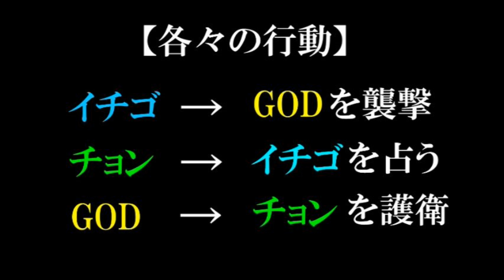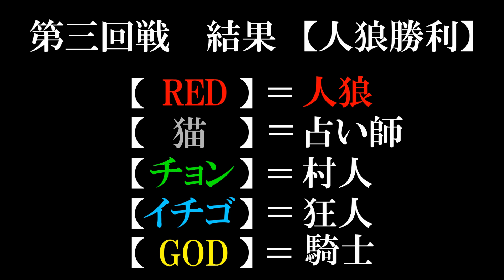【リモート人狼】嘘つきは誰だ!? 次回コラボ予定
中々集まることの出来ないメンバー
今回はラインビデオ通話を使って離れた場所から人狼で遊んでみました